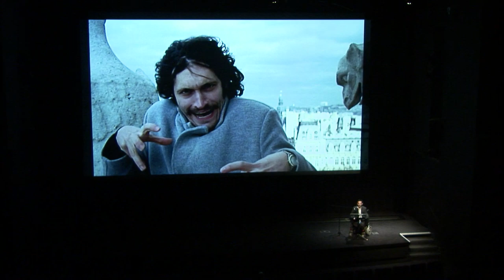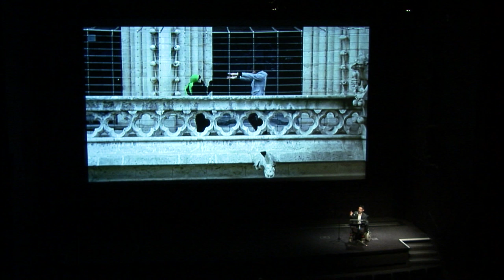Angelo Muredda on TROUBLE EVERY DAY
Prior to a screening of Claire Denis' vampiric body-horror film, writer, curator, and lecturer Angelo Muredda reflects on the film's significance in the context of New French Extremism and Denis' sensuous and tactile depiction of the body.

Guest
Angelo Muredda
Angelo Muredda is a Toronto-based critic, teacher, and programmer. His writing has appeared in Cinema Scope, The Walrus, NOW Magazine, and Film Freak Central. He teaches in Humber College’s Media Foundation program, and he is completing a PhD on disability in Canadian literature and film at the University of Toronto. He is a curator at the Royal Cinema, where he programs the screening series No Future.